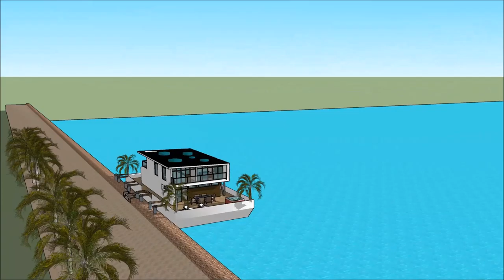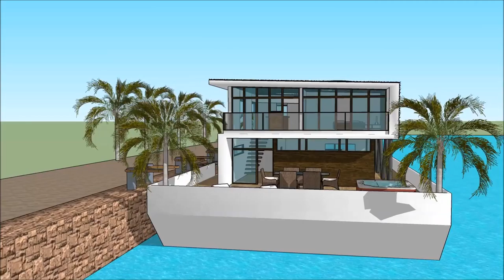kemewahan qatar rumah apung malang selatan arsitektur dunia hotel jurusan arsitek rumah modern belan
The floating house villa houseboatzania launching an innovative high-end luxury yacht floating house villa mansion home design potentially as a display of exhibition of the kemewahan qatar rumah apung malang selatan arsitektur dunia hotel jurusan arsitek rumah modern belan.

The collection of the Floating house villa houseboatzania concept of kemewahan qatar rumah apung malang selatan arsitektur dunia hotel jurusan arsitek rumah modern belan consists of high luxury and architectural art pieces in minimalism combined with living on the waterfront of the harbour.

The floating house villa mansion yacht design has the basis to sustain living with high standards and contemporary structural design - kemewahan qatar rumah apung malang selatan arsitektur dunia hotel jurusan arsitek rumah modern belan with numerous of prospects for excessive living and celebrating the desire of life worldwide: